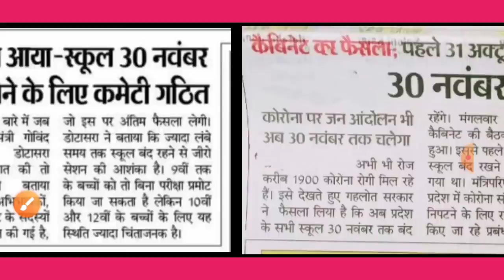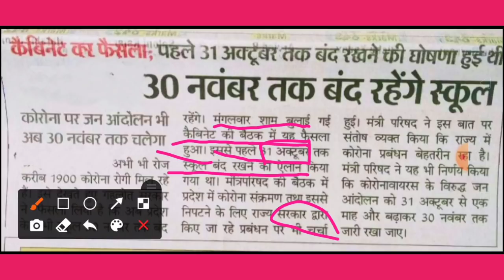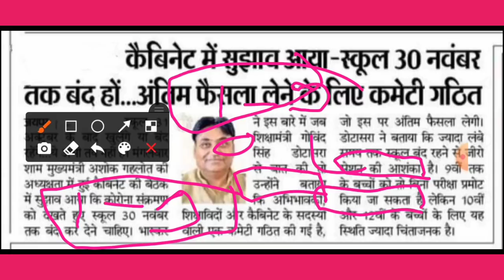Diwali 2020 बाद भी school College Open नहीं होंगे| School Kab khulega news 2020|School reopen 2020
Kya October mein school college open honge, October 2020 school open,

Related searches-
Kerala board
Orissa board
Odisha board exam
Meghalaya board
Manipur board
Assam board
Mizoram board
Nagaland board
Tamil Nadu board
Tripura board